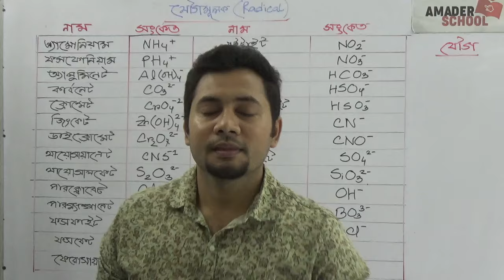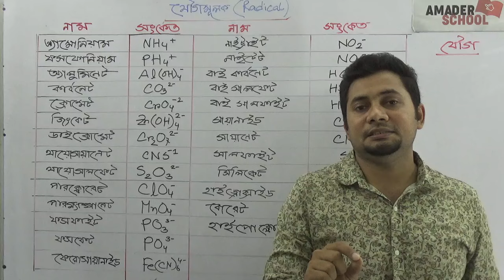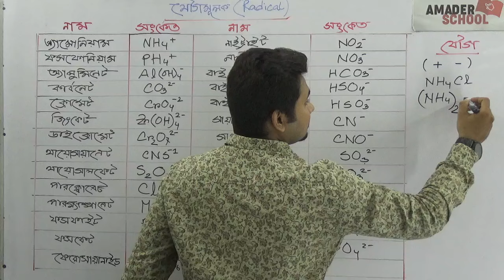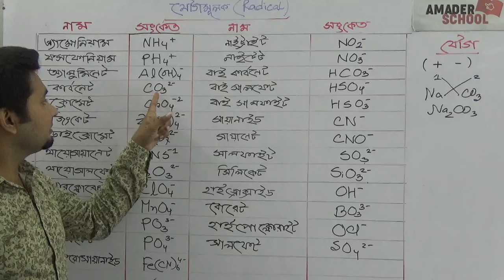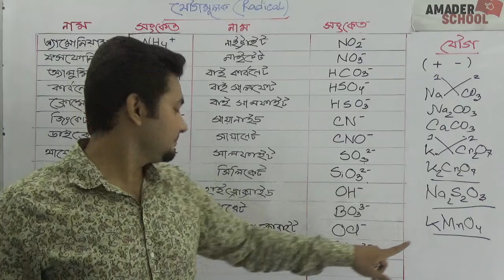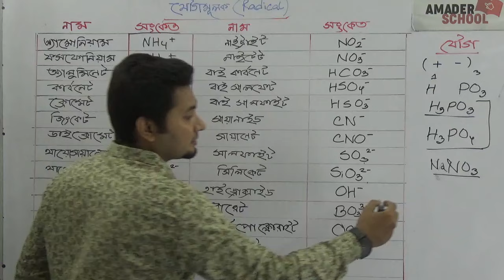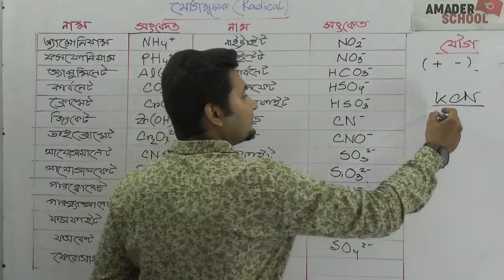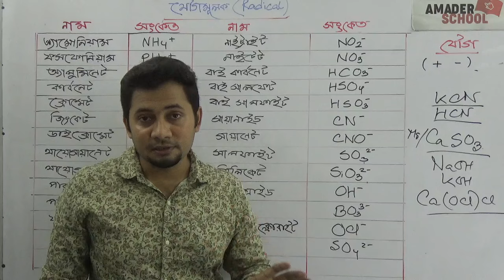যৌগমূলকের নাম ও সংকেত । Radicals name and Formula | SSC Chemistry | Fahad Sir